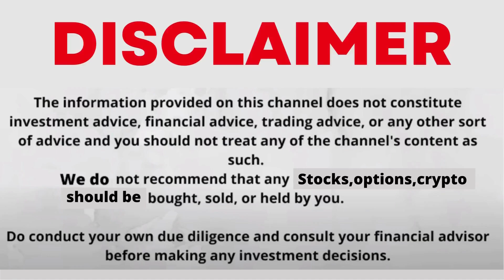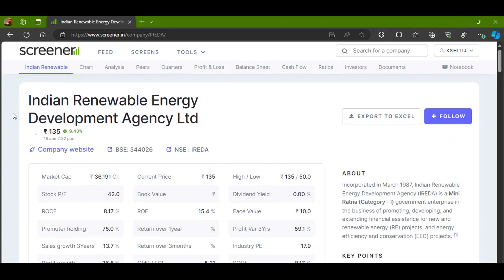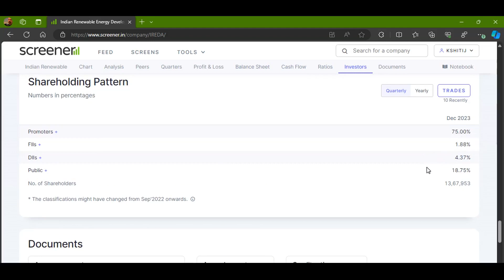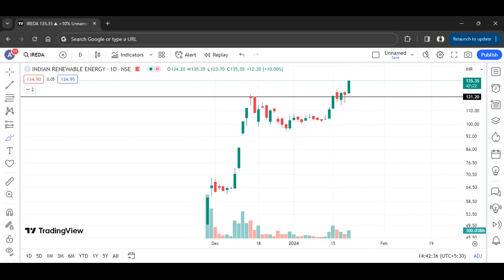IREDA LTD STOCK LATEST NEWS WITH FUNDAMENTAL & TECHNICAL ANALYSIS | BUY OR SELL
1) Open Dmat On Angel One Using The Link Below And Get Free Equity Delivery & Flat Rs. 20/order for Intraday, F&O, Currency & Commodity

ireda share business model
ireda share buy